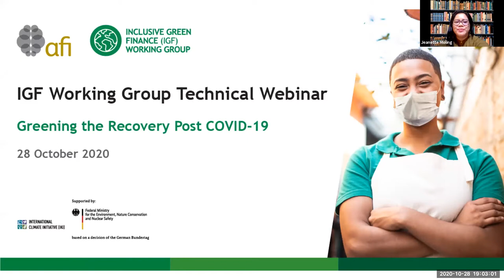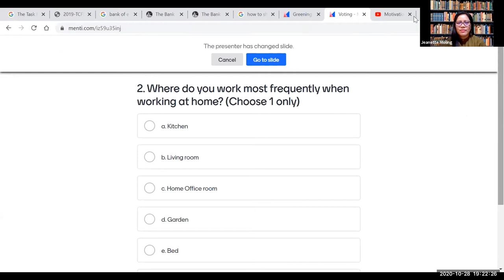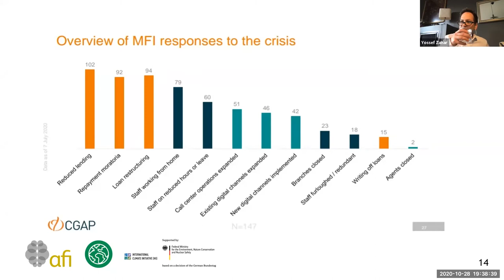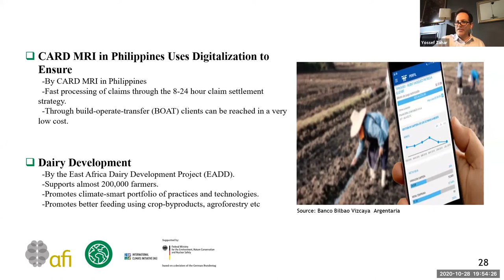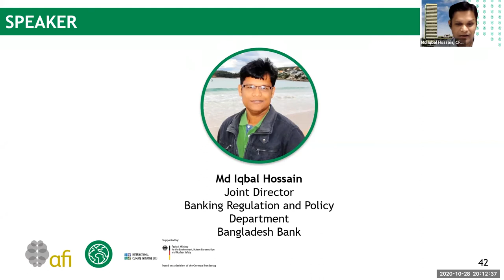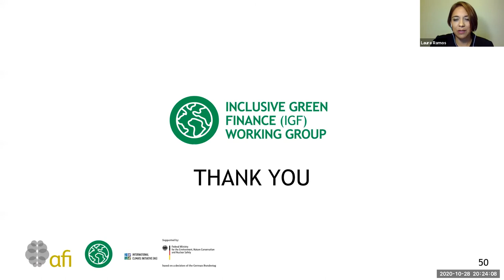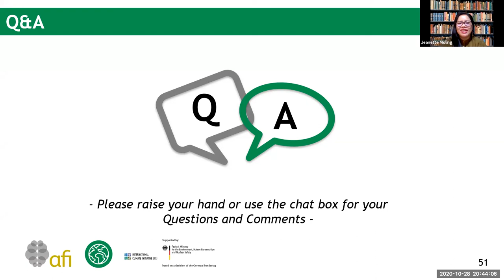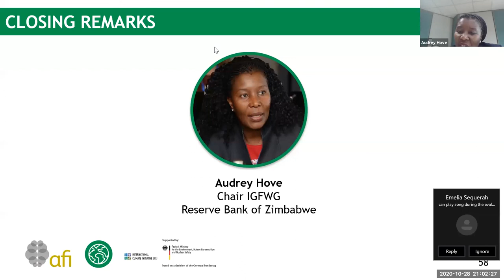Greening the Recovery Post COVID-19 - IGFWG Technical Webinar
The webinar discussed potential solutions to ensure that the economic recovery post COVID-19 is sustainable and how to integrate Inclusive Green Finance (IGF) policies in such a recovery. The webinar specifically focuses on the role of financial regulators in this process and how to develop strategic approaches to limit global environmental degradation and climate change, and to ensure that recovery plans do not lead to further exclusion. Considering how severely MSMEs have been affected by the pandemic,  specific emphasis was on how to ensure that their recovery is inclusive.

Speakers:
Audrey Hove, Reserve Bank of Zimbabwe, IGFWG Chair
Marwa Elhosary, Regulations General Department Head, Central Bank of Egypt
Veronica Bayangos, Bangko Sentral ng Pilipinas
Md Iqbal Hossain, Bangladesh Bank
Johanna Nyman, Head of IGF, AFI
Jeanette Moling, Policy Specialist, IGF, AFI
Aban Haq, Project Lead, Digital Finance Champios, AFI

AFIs Inclusive Green Finance (IGF) workstream is part of the International Climate Initiative (IKI) supported by the German Federal Ministry for the Environment, Nature Conservation and Nuclear Safety (BMU), based on a decision of the German Bundestag.